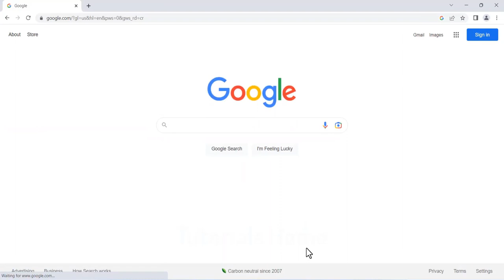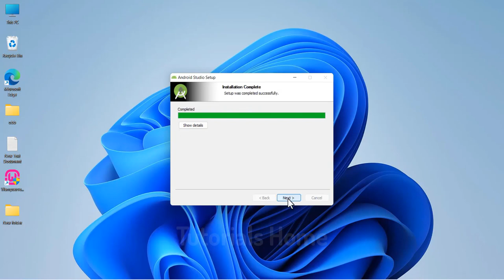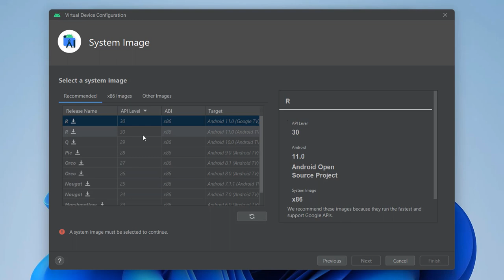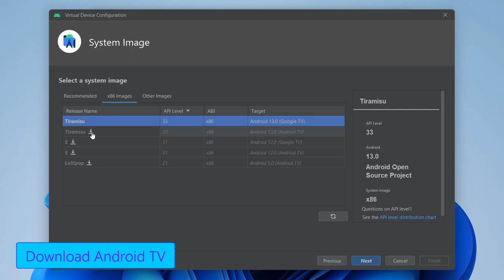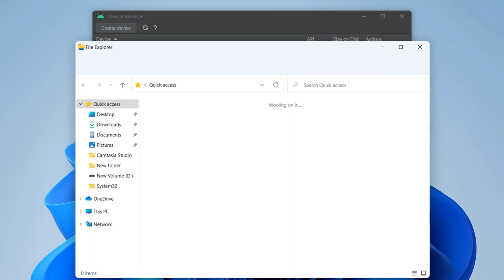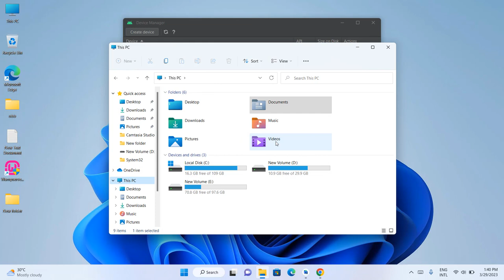Install Android TV On Desktop PC Or Laptop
Easy Install Android TV On Desktop PC Or Laptop by watching this videos. Use two OS on your desktop pc or laptop in same time. No need dual boot. Hope you enjoy!